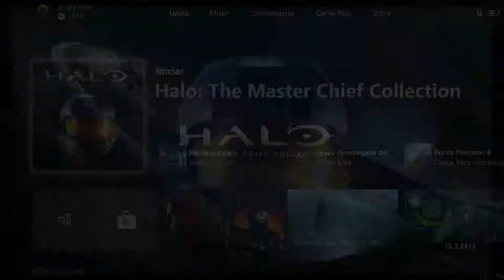HALO 2 PART 1.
GAMEPLAY COMPLETO 1080p HALO 2, NORMAL DIFFICULTY, XBOX ONE S, MYGICA HD CAPTURE.